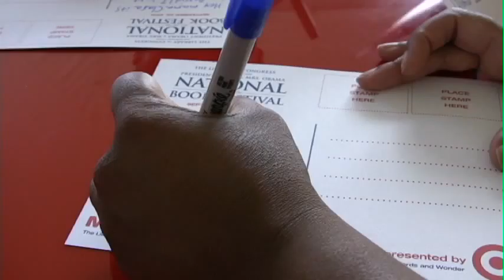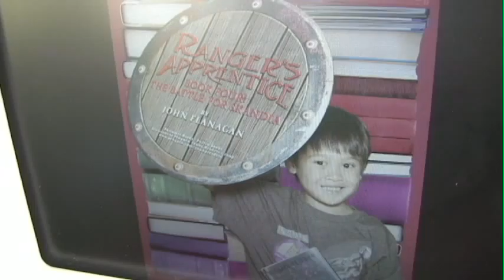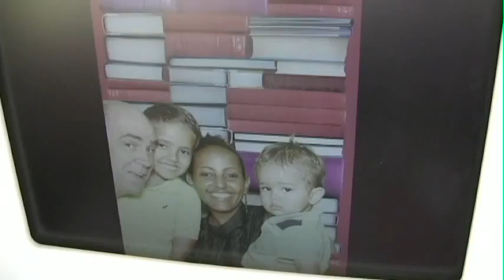Target Book Fair